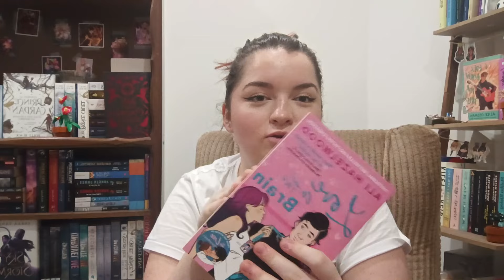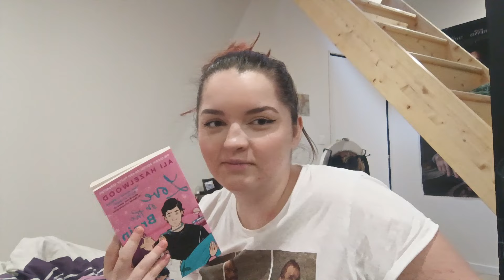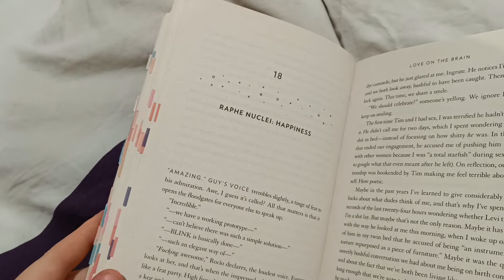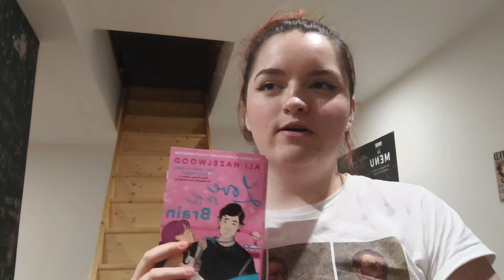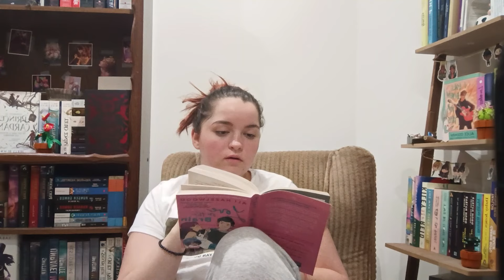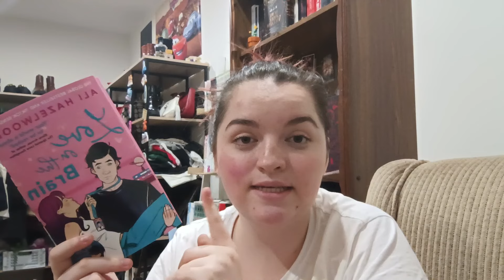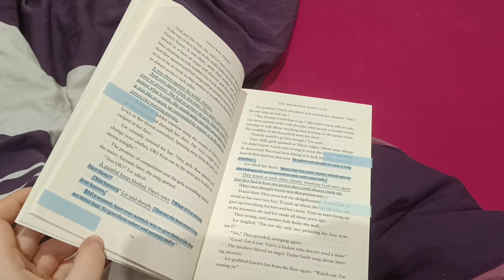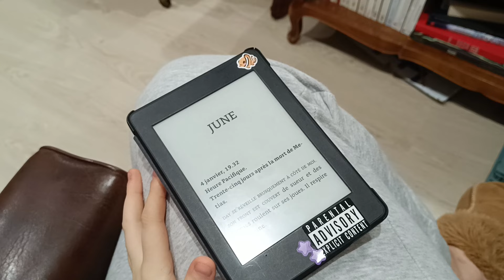J'essaie de lire pendant 24h d'affilé | a reading vlog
Hi barbie !